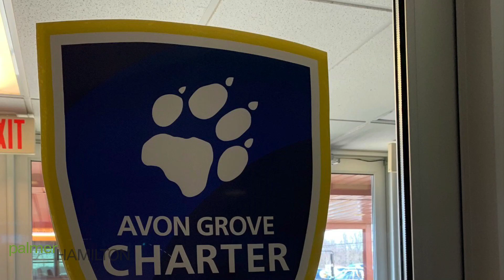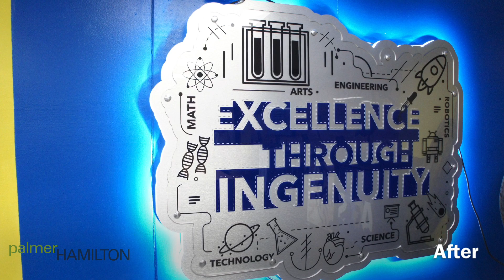Palmer Hamilton - Avon Grove Charter School - PA - Before & After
Transform your school dining or cafeteria space into a fun and exciting environment for the students and teachers.